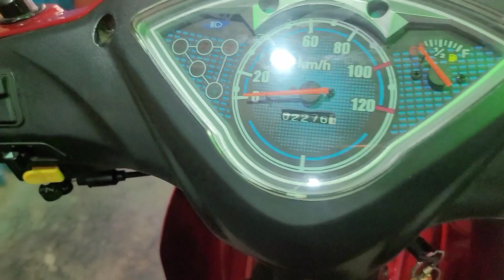SUperR.H100c.বাইকটা এখনো শোরুম কন্ডিশন। SOJIT BIkER BD..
SUperR.H100c.বাইকটা এখনো শোরুম কন্ডিশন। SOJIT BIkER BD..যোগাযোগ ফোন নাম্বার। 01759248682
বাইক সেল